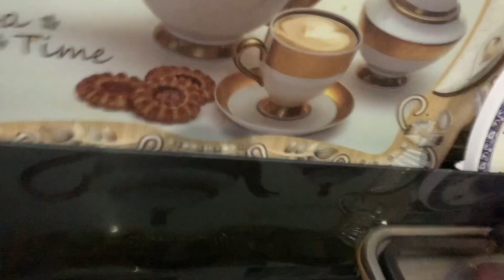Hazika gir gia 😱😭🙄😭